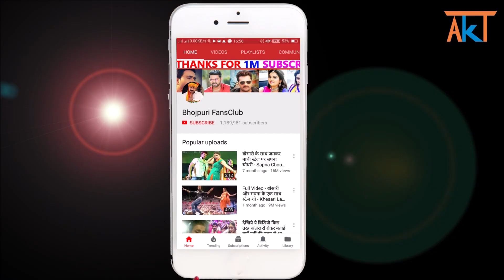अक्षरा सिंह का बॉलीवुड गाना-Bpraak के साथ-एकसाथ फोटो हुआ वायरल -Akshara Singh Bollywood Song 2021